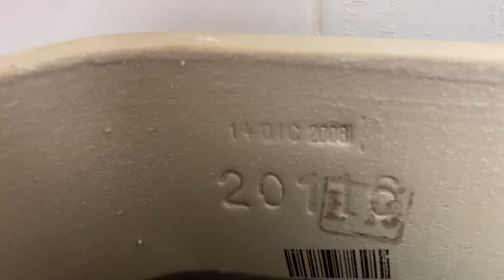Five Guys Family Restroom Full shoot 1!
2nd restroom vid will be up tomorrow